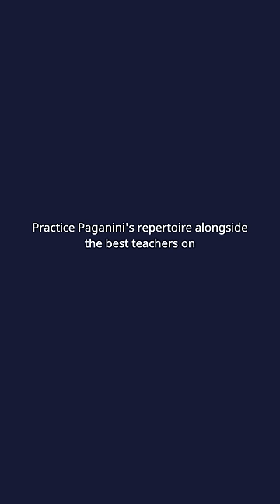Let's celebrate Niccolò Paganini's masterpieces in honour of his birthday! 🥳 salineroyaleacademy.com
Let's celebrate Niccolò Paganini's masterpieces in honour of his birthday! 🥳

From his violin concertos to his caprices, discover captivating masterclasses and practice Paganini's repertoire alongside the best teachers on our platform. 🎻🎶

For more violin masterclasses, concerts and interviews, check our platform salineroyaleacademy.com 👆